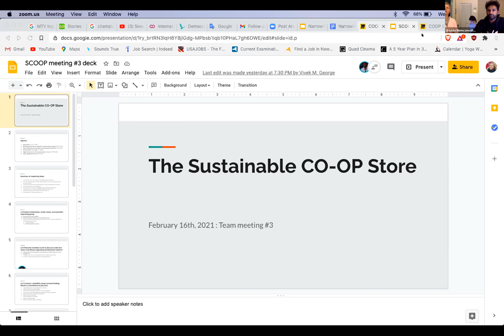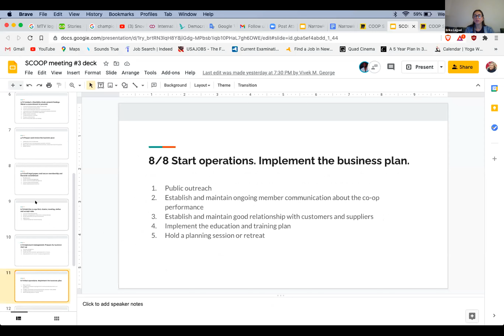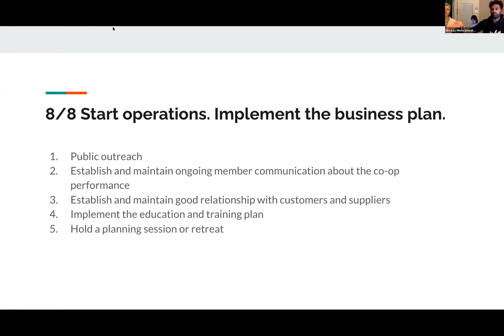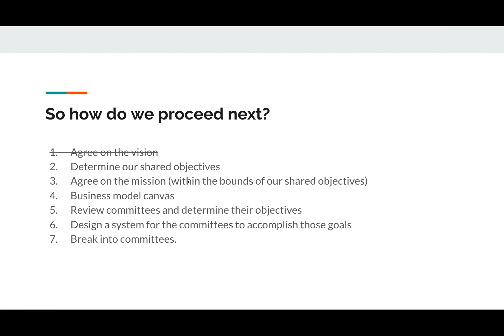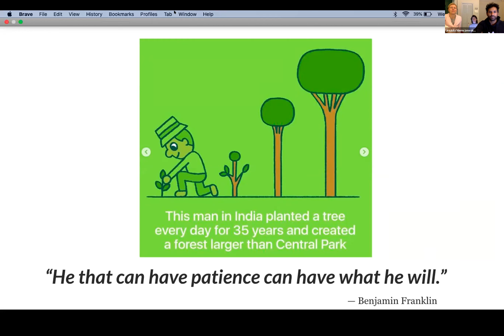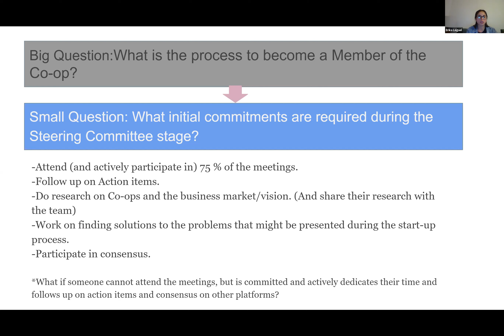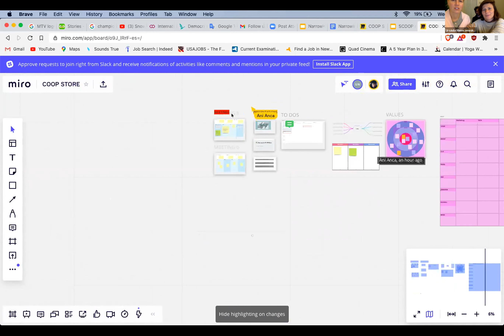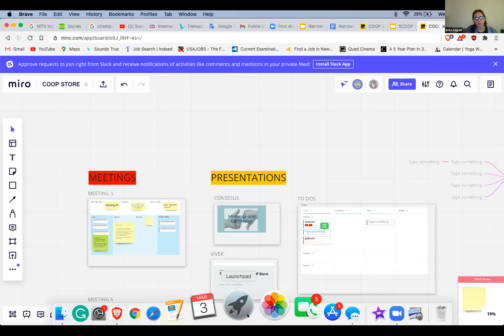The Sustainable CO-OP Store weekly meeting #5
📆   On our The Sustainable CO-OP Store weekly meeting #5 on March 3rd we have talked about:

1. Ula - Ice-Breaker
2. Vivek- High-level review of the steps to create a co-op
3. Q & A regarding the steps to create a co-op
4. Erika & Ula - Membership options
5. Ani & Ula- Miro board and communication platforms discussion (How did Slack go?)
6. How did this meeting go?

🖥   It is a zoom recording of our weekly calls where the CO-OP team members meet and discuss a variety of topics related to worker-owned cooperative business and are learning together how to build their own co-op type of business.

🌲   If you are passionate about sustainability and/or the type of business as a worker-owned cooperative don't hesitate to reach out and you may find yourself joining our forces.